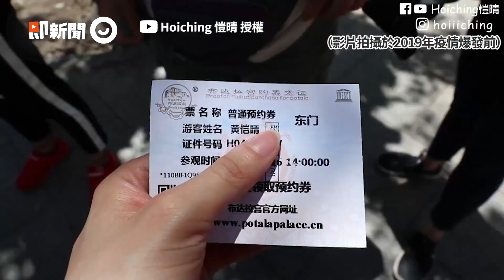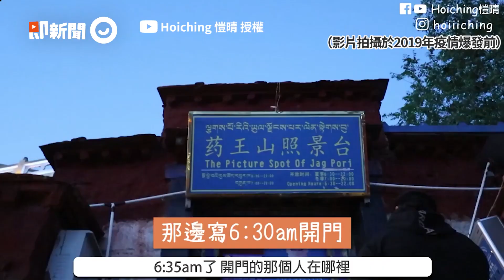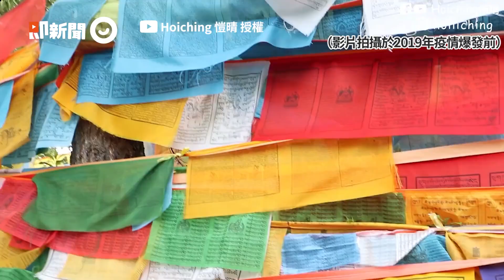海拔3700公尺！登上世界最高宮殿 西藏布達拉宮絕美景色...此生必去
影片授權：YT／Hoiching 愷晴 授權